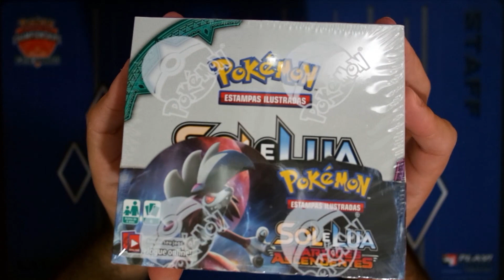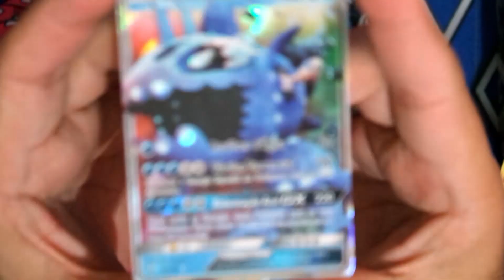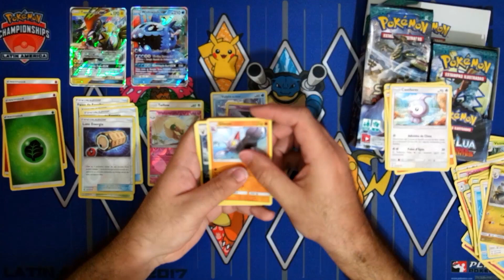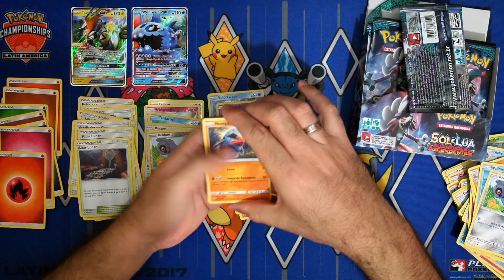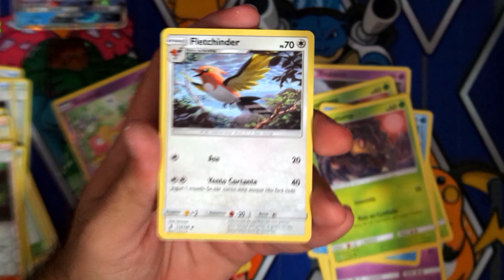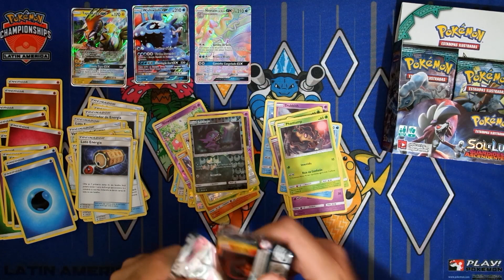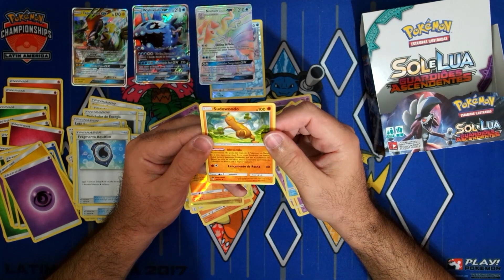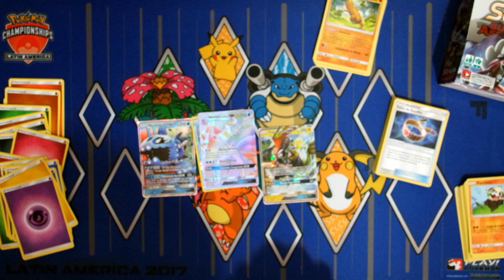A MELHOR BOX DE TODAS DESAFIOUNBOXING GUARDIÕES ASCENDENTES - Pokémon TCG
Guardiões da ilha, preparem-se para a batalha!

Visite Alola para uma diversão Pokémon, de praias a montanhas, e descubra novas tradições e novos desafios! Conheça os guardiões da ilha Tapu Koko-GX e Tapu Lele-GX e aperfeiçoe as suas habilidades com Kahuna Pandam e Capitã Lulú! Surpreenda-se com os poderes secretos de Kommo-o-GX, Lycanroc-GX, Metagross-GX, Sylveon-GX, Toxapex-GX, Vikavolt-GX e muitos mais! Venha para as ilhas e veja com os seus próprios olhos o poder da expansão Sol e Lua — Guardiões Ascendentes do Pokémon Estampas Ilustradas!

A expansão Sol e Lua – Guardiões Ascendentes do Pokémon Estampas Ilustradas contém mais de 140 cartas.

[DESCRIÇÃO]

Caixa Postal: 9234
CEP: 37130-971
Alfenas - MG